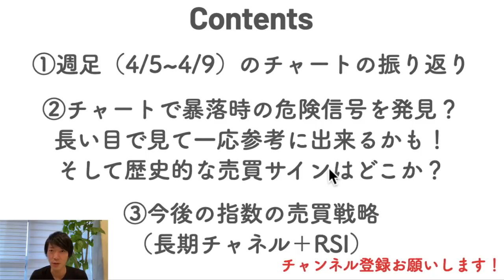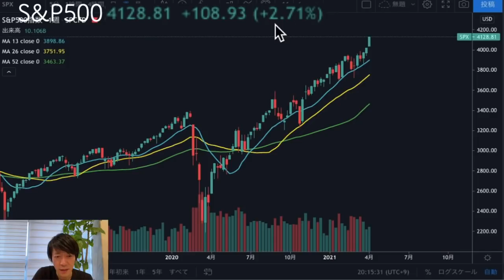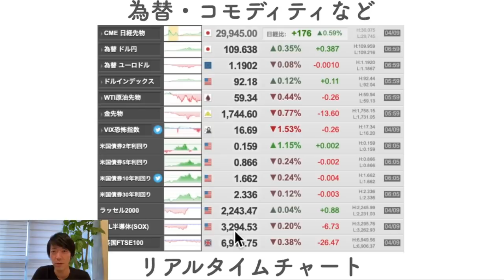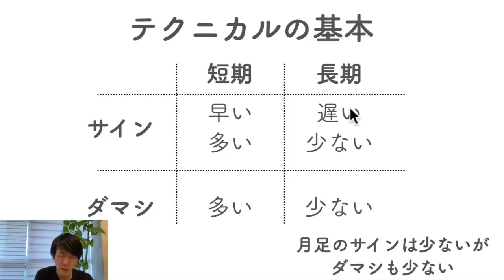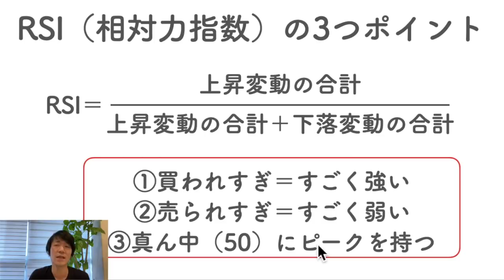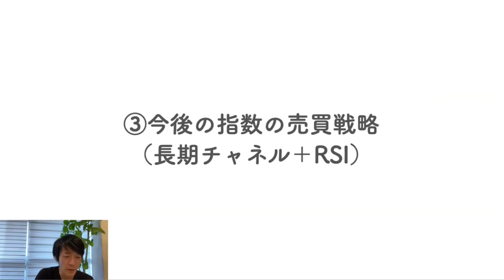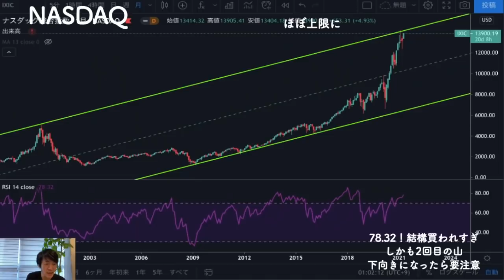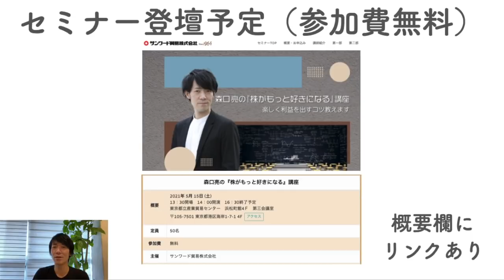【要注目】暴落時の危険信号を発見!?過去のショック安に共通するテクニカル指標について、テクニカルアナリストが解説します！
▼LINE証券
「株の福袋キャンペーン」実施中！

（12/27～1/24まで）
※目次をご活用ください！
00:59 ①週足チャートの振り返り
03:37 ②チャートで見る暴落時の危険信号とは？
13:35 ②のまとめ
14:34 ③指数の今後の売買戦略
16:33 今日のまとめ

▶プロフィール（森口亮とは）：
・専業投資家　・株式投資歴10年

【知って得する】決算短信の読み方！初心者でもわかるように決算短信の読み方をテクニカルアナリストが解説します！

▶株式投資初心者向け動画の再生リストを作成しました！（毎週土曜日17時更新）

▶今日のおすすめ書籍：シン・ニホン AI×データ時代における日本の再生と人材育成

最新記事：割安×変革＝大化けなるか？ショーエイコーポレーション 9385

▶登壇予定：株がもっと好きになる講座　サンワード貿易主催無料セミナー